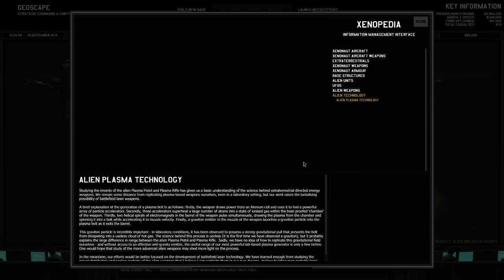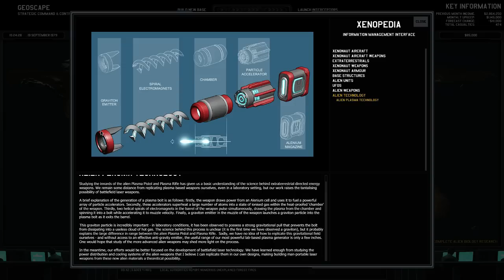4. Let's Stream Xenonauts - Misplay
We get a particularly nasty mission, the all powerful gods of reload intervene and allow us a second chance... for all its worth...